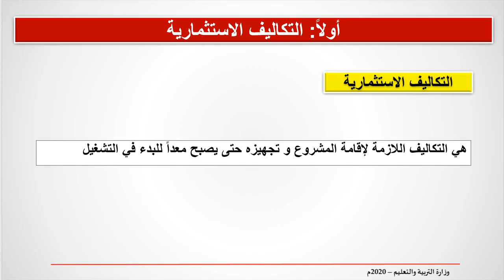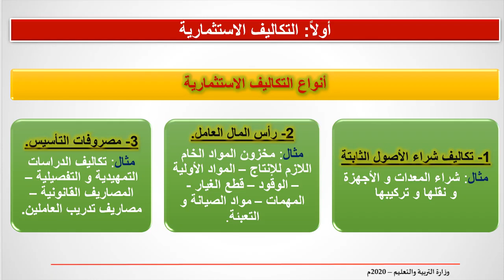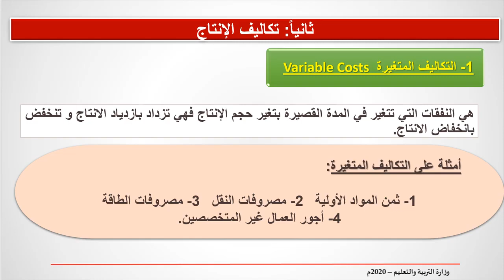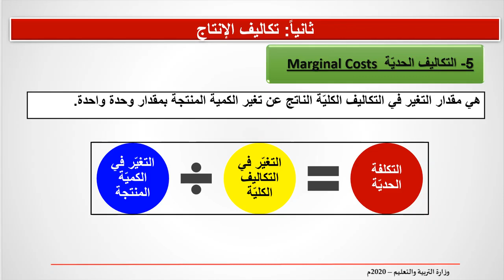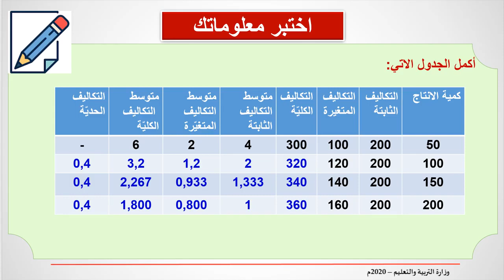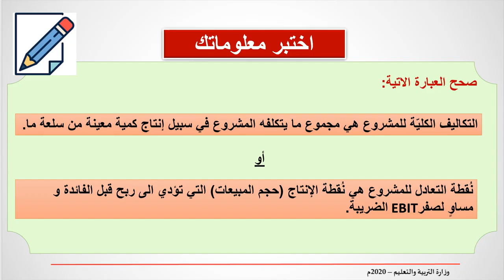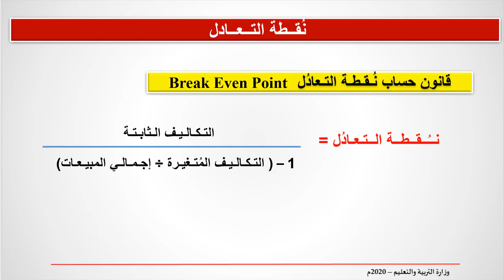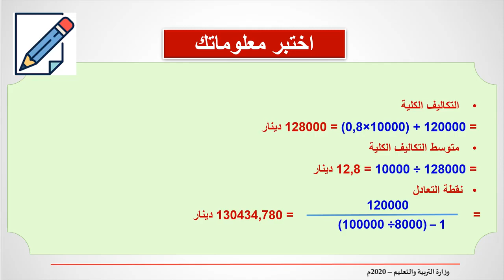ما هي متطلبات مشروعي الصغير الإدارية و القانونية؟ (2) - أدر 215 - مشر 808